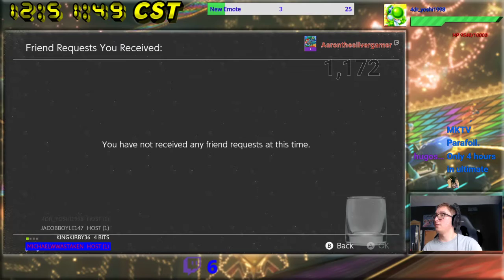[MK8D] PurpleYoshi's BDay WWs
An event for PurpleYoshi's BDay. Using his favorite combo in WWs.  Light Blue Yoshi, Biddybuggy, Normal or Azure Roller Wheels, and MKTV Parafoil.